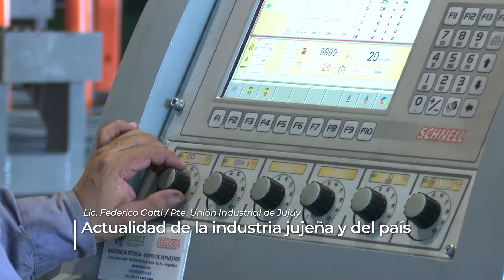30 DENARIOS - Lic. Federico Gatti / Pte. Unión Industrial de Jujuy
- Actualidad de la industria jujeña